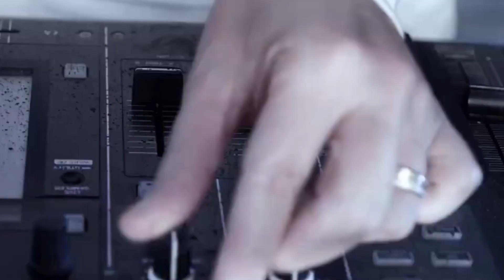Offer Nissim, Anna Zak & Eyal Golan - The Charming Mix Pride (Mash-Up)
My New Israeli Mash-Up is Out Now!